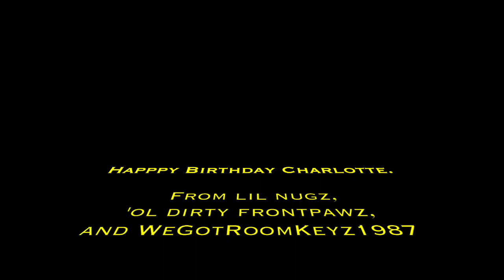lil NUG$ & Ol Dirty FrontPawz, ft WeGotRoomKeyz1987 - EAT / SLEEP / ROACH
This video is about WOOF